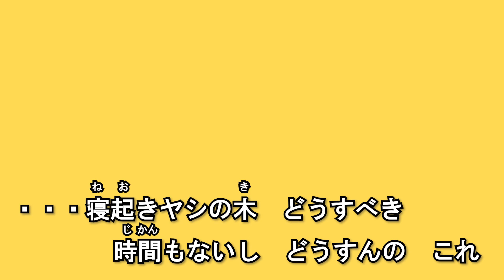【ニコカラ】寝起きヤシの木 / Yukopi feat.歌愛ユキ‹off vocal›[キー －3]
■本家様

★リクエスト（有償依頼）は作業として下記のみ受け付けてます！